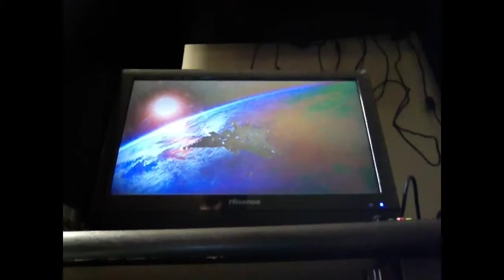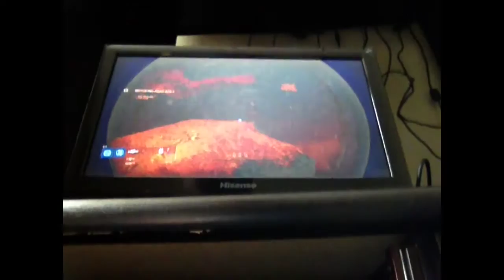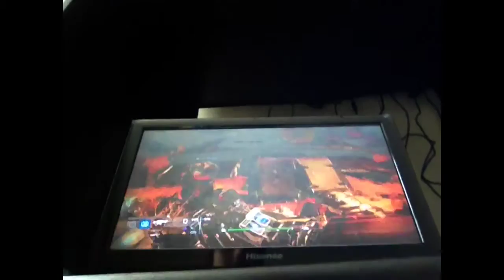How to level up extrem fast in destiny xbox to play station